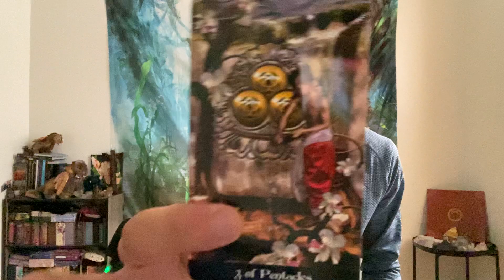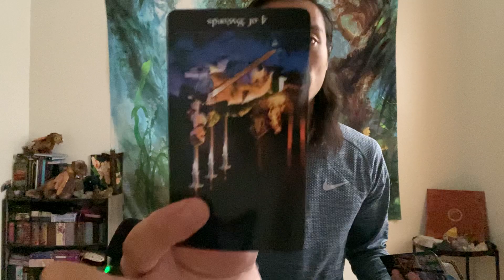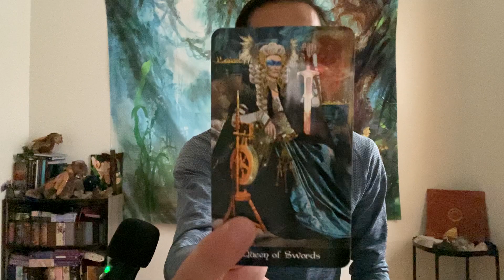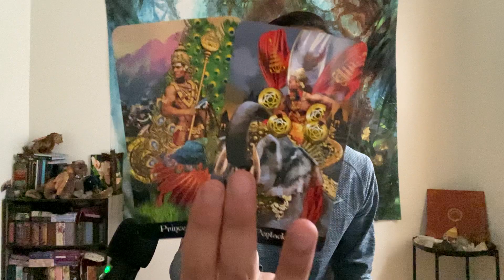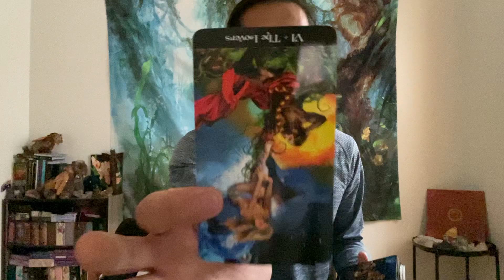Libra - They Made You Suffer And Now They Are Suffering..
This is your general love reading "Will They Come Back?" for Libra in Sun, Moon, Rising, and Venus signs for March 2022. We are going to take a look at the person that is one your mind to see what their overall energies are towards you and then we will take a look to see if this person is coming back.

Decks used in this reading:
Tarot Apokalypsis